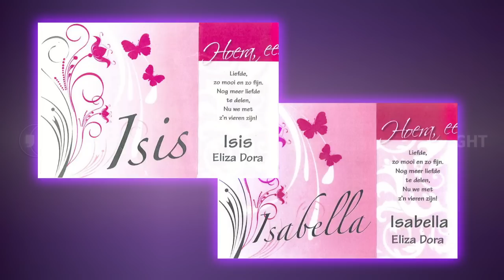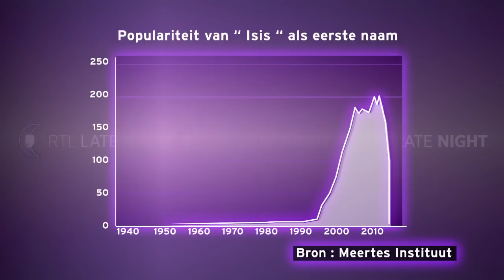Heftig: van Isis naar Isabella - RTL LATE NIGHT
Dorinda Jansen veranderde de naam van haar dochter Isis naar Isabella vanwege associaties met de terreurbeweging.